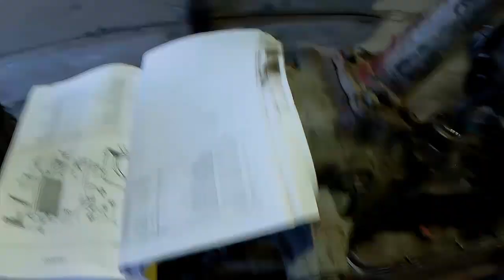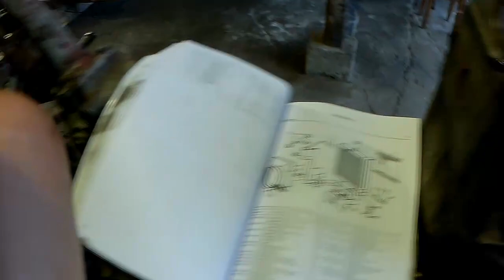URSUS C330- Naprawa tylnego mostu, mechanizm różnicowy, zwolnic, pochwy